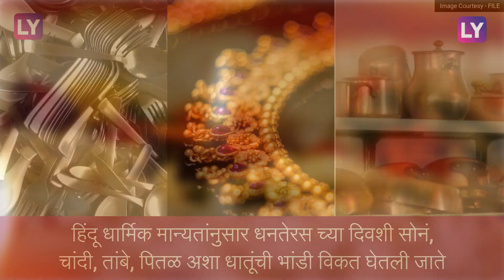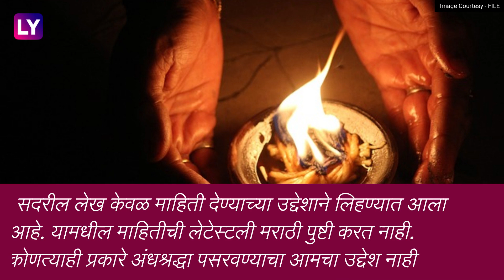Dhanteras Muhurat Timing: धनतेरसला लक्ष्मी मातेच्या पूजेचा आणि वस्तूंची खरेदीचा मुहूर्त, पाहा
सर्वात महत्वाचा सण दिवाळी जवळ आली आहे. दिवाळी हा सण धनत्रयोदशीपासून साजरी करण्यास सुरूवात होते. यंदा हा धनतेरसचा सण महाराष्ट्रामध्ये शनिवार, 22 ऑक्टोबर दिवशी साजरा केला जाणार आहे, संपूर्ण माहितीसाठी पाहा व्हिडीओ